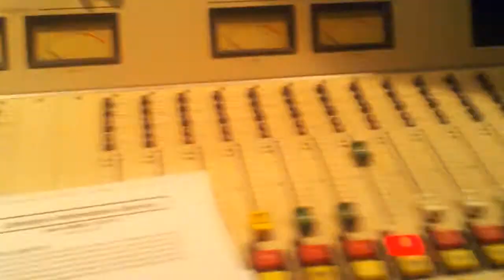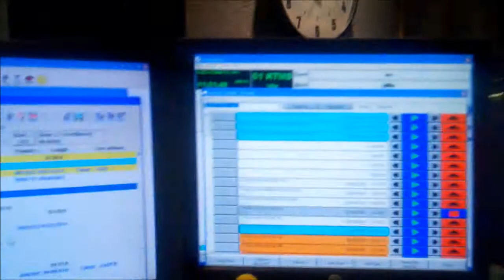The Spotlight with Jim Sirianni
entertainment news feature about the arts in Santa Barbara County